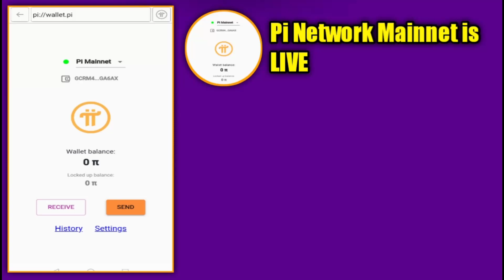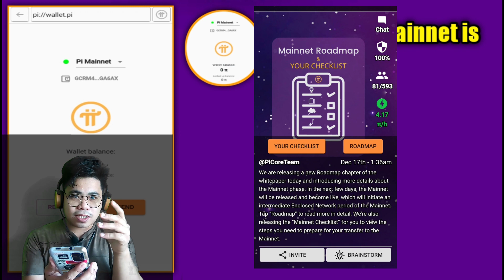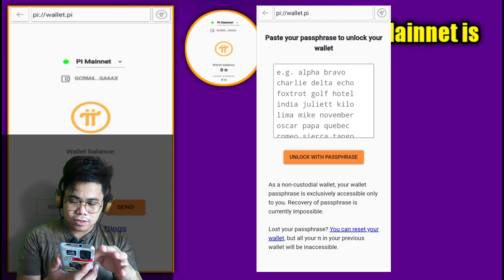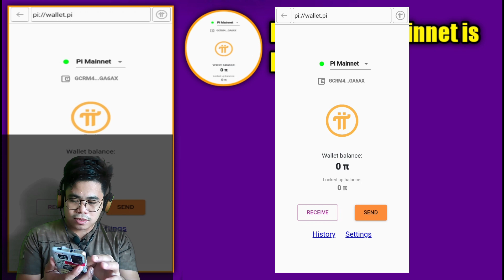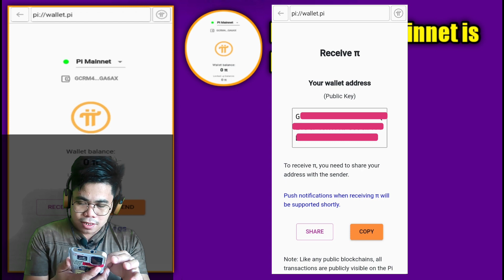Pi Network MAINNET is LIVE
Ang video na ito ay naglalaman ng mga  impormasyon tungkol sa Pi MAINNET LIVE.
Kung may mga maidagdag kayong impormasyon tungkol dito ay maari niyo lamang ilagay sa seksiyon ng mga komento.

Download Pi today and get your free Pi Coin ⬇️
➡️Admin YUHANYURI

DIDCLAIMER:
This video is for educational/reference purposes only.